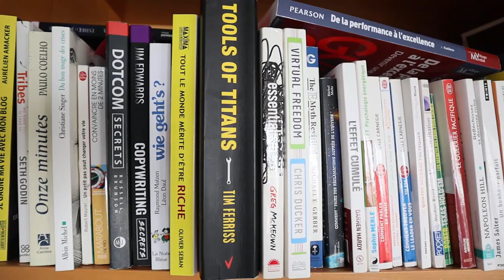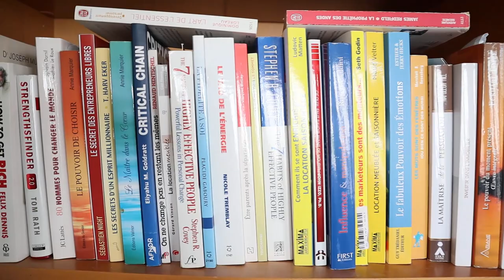3 choses à faire pendant le CONFINEMENT ?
Coronavirus, vous êtes confiné chez vous et ne savez pas quoi faire ?

Dans cette vidéo, je vous donne mes 3 conseils pour rentabiliser votre temps pendant ce confinement et tirer profit au maximum de cette "pause" pour préparer l'après !

🎁 Profitez du temps qui vous est offert en cette période pour vous former grâce à nos guides gratuits

🏠 Formation 1 - Le pack « Location malin !

🚀 Ma formation COMPLÈTE sur comment trouver les bonnes affaires en immobilier est disponible